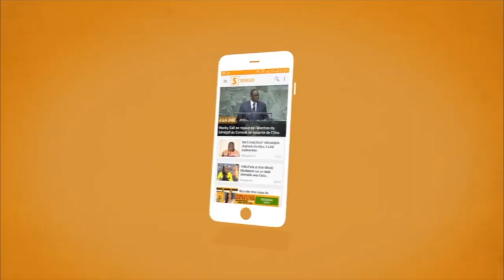Chérif Maal : "Acteur comme poubelle la rek... Je suis célibataire mais Ibadou la..."